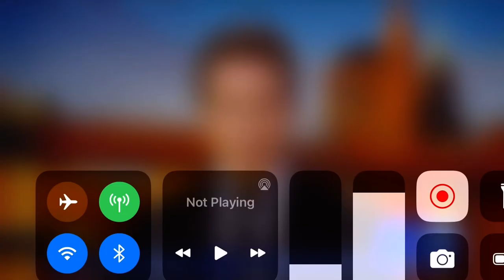POLICE USE EXCAVATING EQUIPMENT TO CRIME DIG UP REX HEUERMANN'S BACKYARD